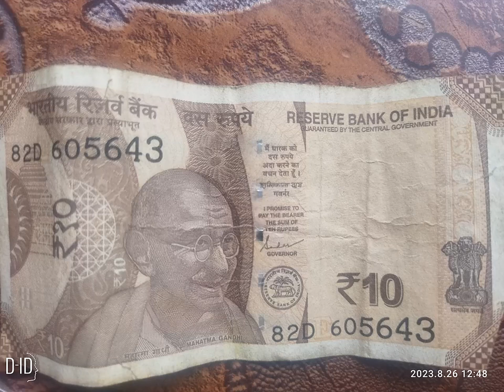Gandhiji 10 KA Note da raha ha#gandhi#instaviral